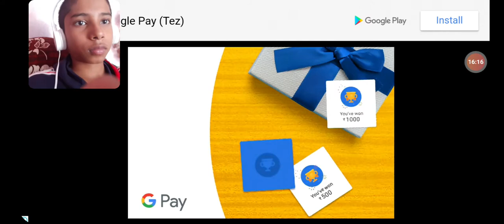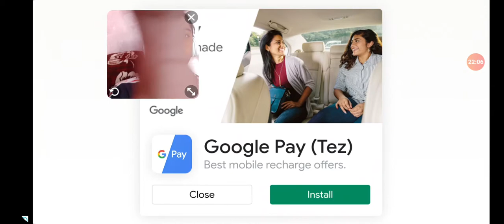Playing swordigo third time (#3)*Kavya Gamer